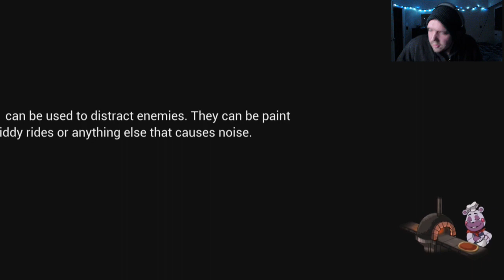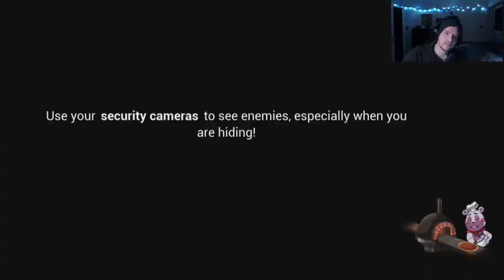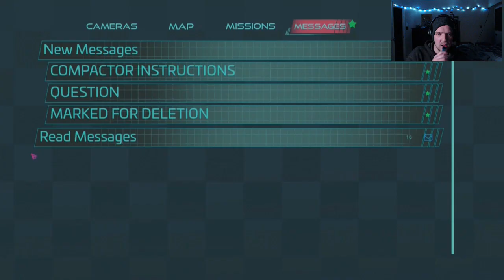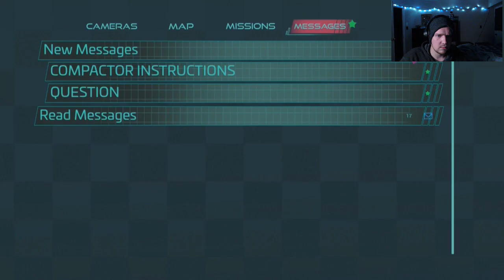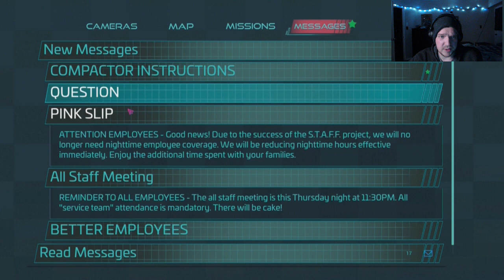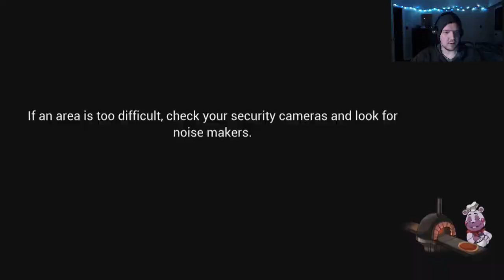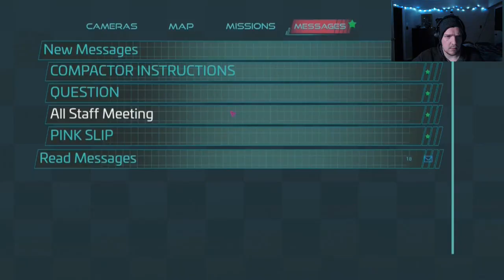Five Nights At Freddy's: Security Breach Part 6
Hey Guys,

So, to conclude the update from yesterday, there probably won't be a 5 upload week next week. I'm probably going to save the videos that I record from here on out and upload them after the FNAF series is done and over with.

Also, since this is my last video before Christmas and I will be uploading one right after, Merry Christmas to all of you that celebrate it.

Name: New Outro Song created by Me (Spiderevan1)
Link: Don't have one as I haven't uploaded it, but I can if you'd like.

The YouTube grind will never stop, I can promise you that.

 Spiderevan1